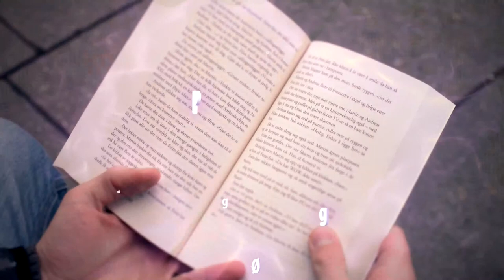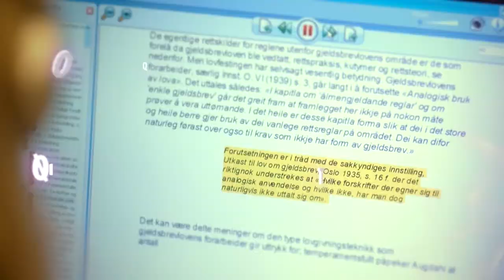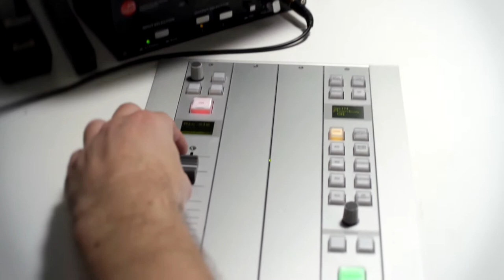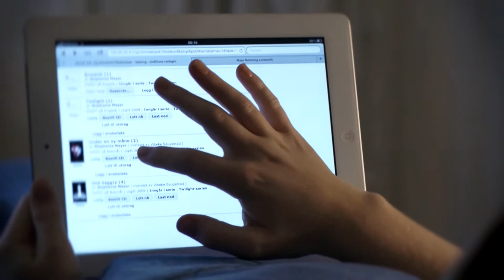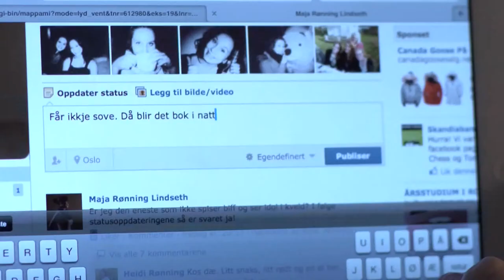SynsoIket versjon: I bøkenes verden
NLB er biblioteket som gir tilgang til tusenvis av lydbøker og kan åpne døren til bøkenes verden.

Dette er en synstolket versjon av filmen om NLB. Synstolkingen gir en beskrivelse av bildene, slik at synshemmede og andre som har vansker med å tolke levende bilder, kan få en bedre opplevelse av filmen.

Mange strever med å lese vanlige bøker som følge av dysleksi, synsvansker eller andre forhold. Hvor mange kjenner du som burde vite om NLB? Del filmen med dine venner og nettverk og bidra til at flere kan ta del i bøkenes verden!
 Ullmann, 7. mars

MediaLT har utført synstolkingen.